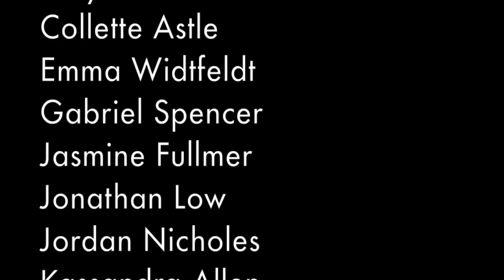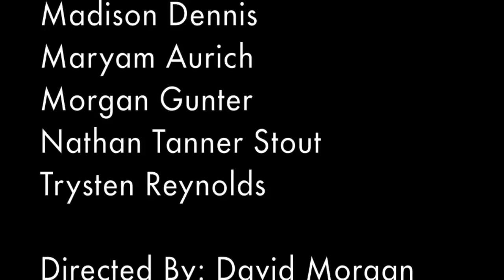Neutral Mask Showcase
Final Showcase of the 2014 winter semester Neutral Mask Acting class. Performance Art form which uses the body and movement to indicate relationships, emotion, and story without the use of the voice or facial expression.
- The Fall of King David
- Father and Daughter
- Orpheus and Eurydice
- Husband and Wife
- Muses
- Quick Fix
- Lovers